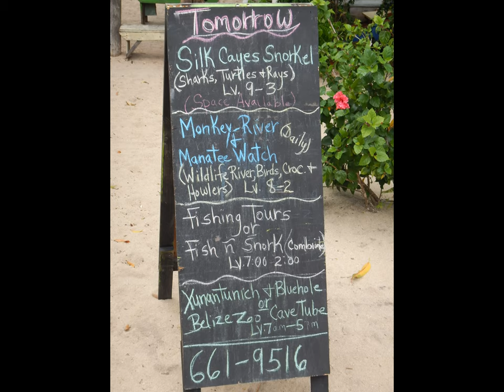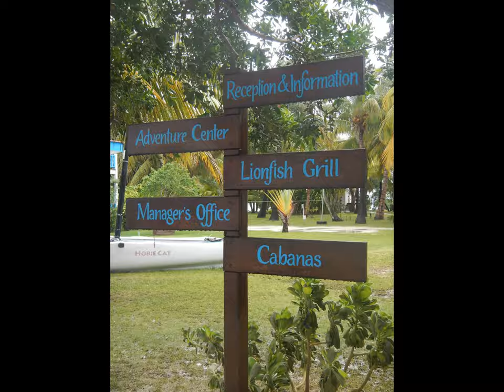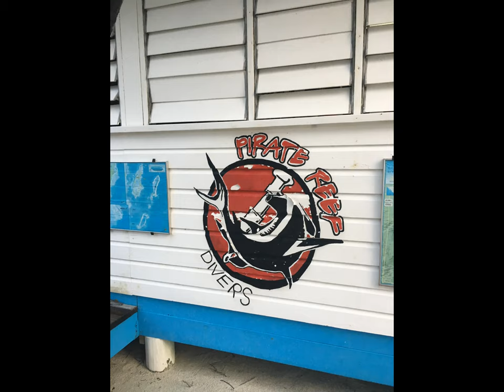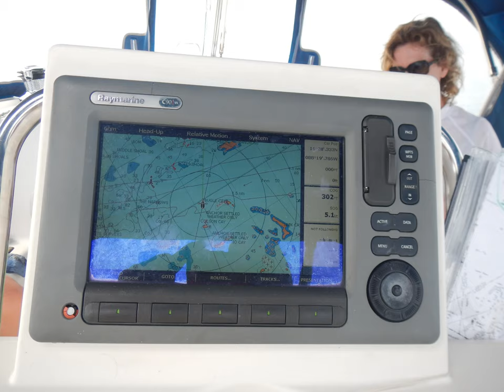Cruising Belize Bareboat Charter Sailing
Here is a more detailed look at our bareboat charter in Belize 2017. This was our second trip, first time with friends. We had some serious adverse weather conditions which required us to change our sail plan drastically. We laid up in Placencia Bay for two nights. After a rough sail to Hatchet Cay we ended up staying ashore the second night as they had availability. Our first night aboard, while moored at Hatchet was quit rough, to say the least. Great time with great friends! A true adventure resulting in some great stories. Big winds sailing the off season!